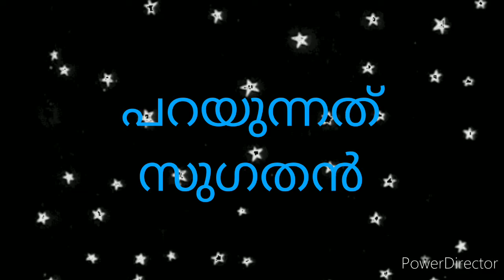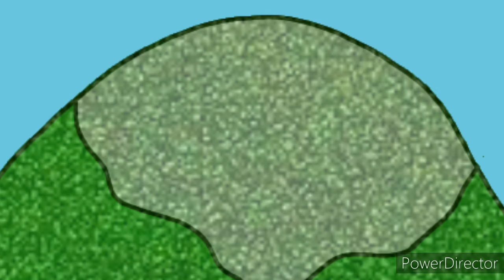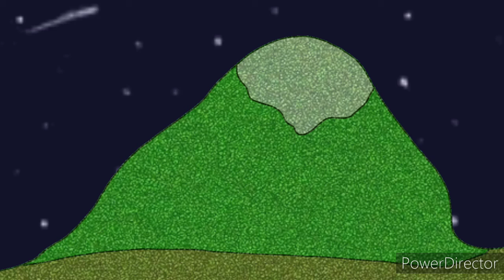കുന്നോളം സന്തോഷം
75. For the children who are in home isolation

Story - Saranya Subramanyan
Story teller - Sugathan